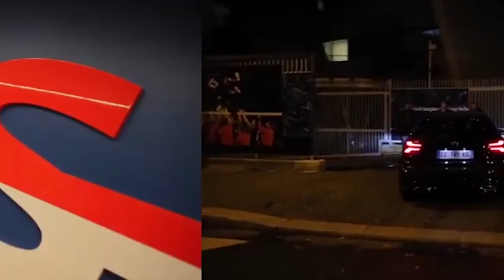BEN ARFA FAIT VISITER LES COULISSES DU PSG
Dans une vidéo publiée sur son compte Instagram, Hatem Ben Arfa fait visiter les coulisses du Parc des Princes à un chanceux supporter du PSG !